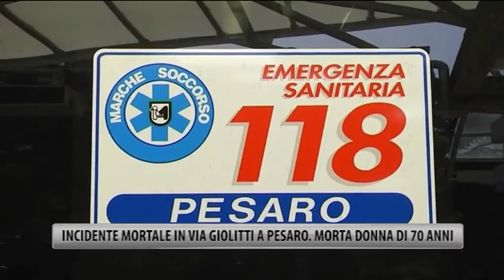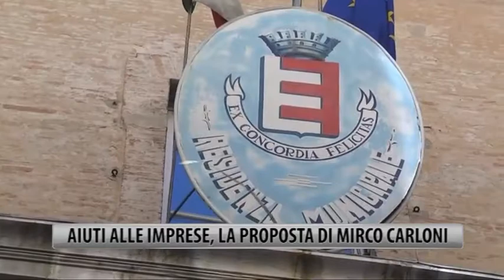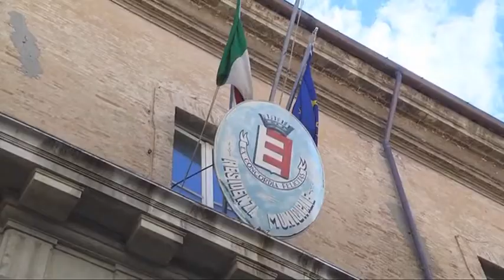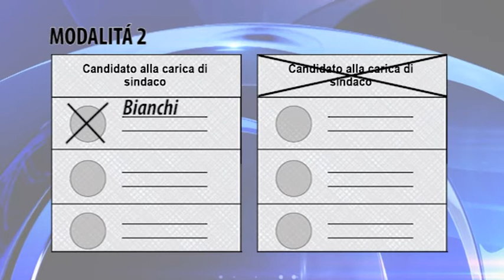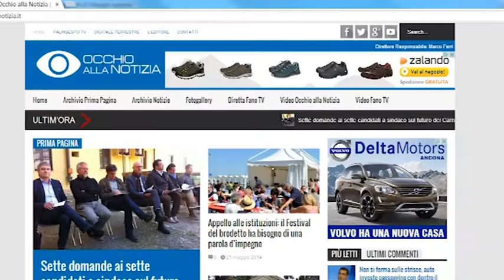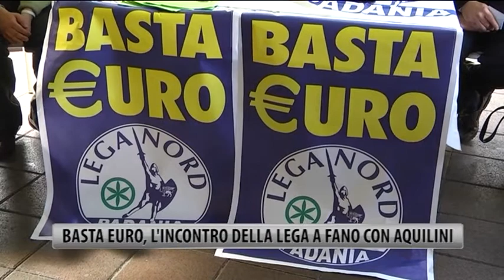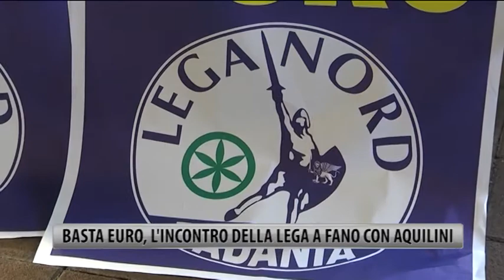Occhio alla NOTIZIA 21/5/2014